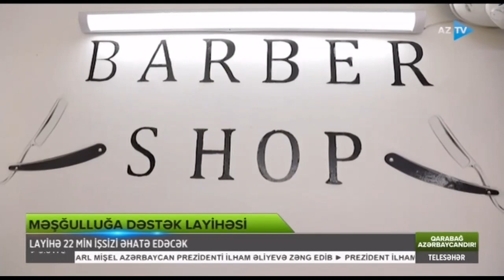Özünəməşğulluq proqramı. Məşğulluğa dəstək layihəsi (21.09.2023)